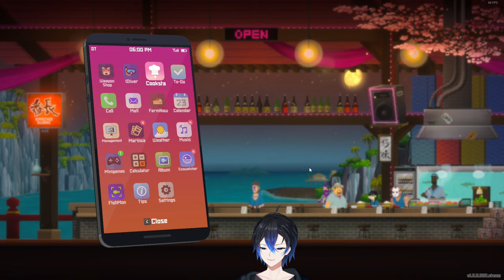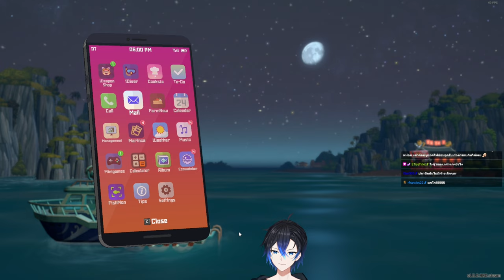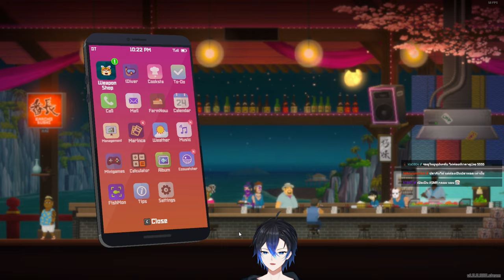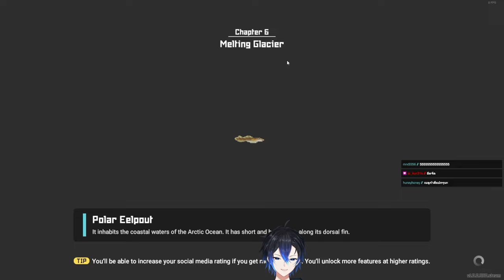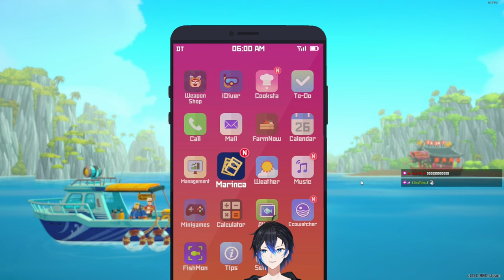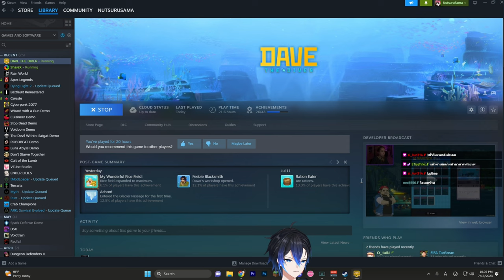(ย้อนหลัง) Dave the Diver #9 เข้าสำรวจธารน้ำแข็ง !